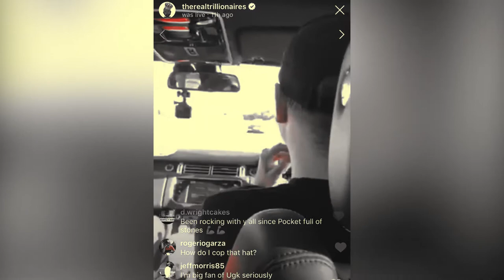P.A. YUNG'N "NEXT UP" Vlog